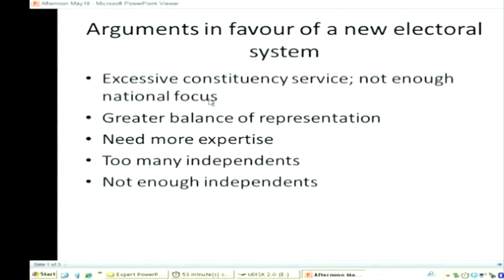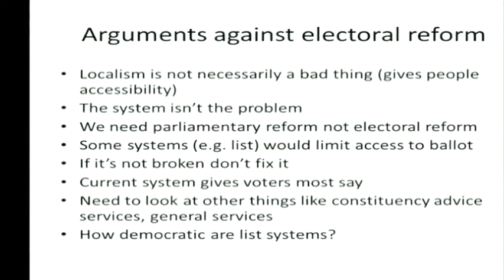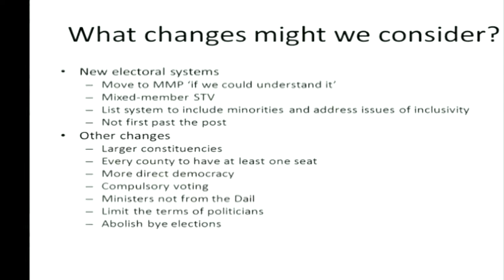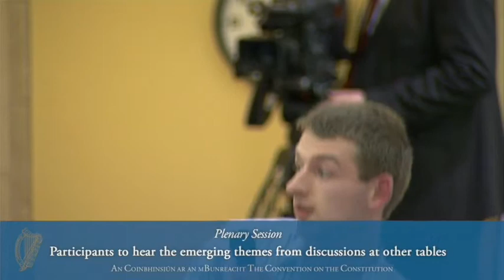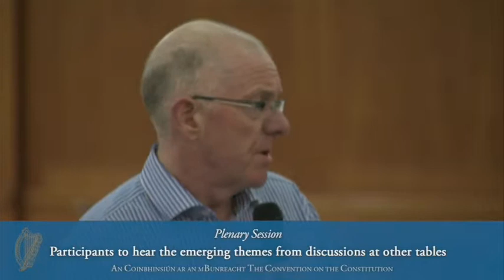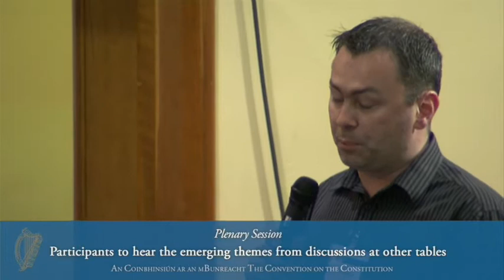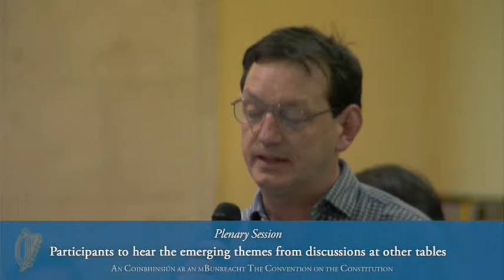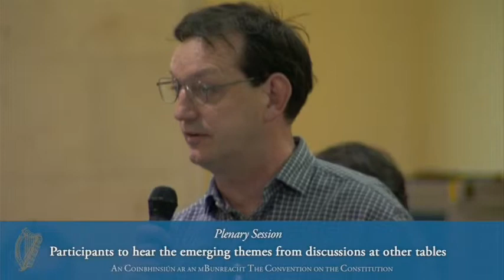Plenary Session - Convention on the Constitution 18 05 13